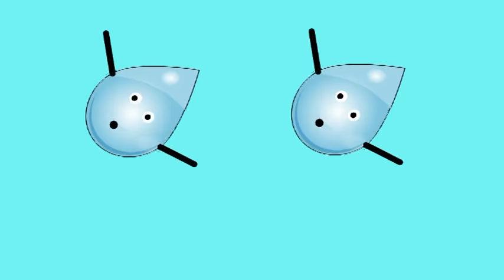Water/H2O song for children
A song about all the different ways we use water during our day.

'Our Water Comes From Raindrops'

Lyrics

In the morning when I rise
I need help to open my eyes
to the bathroom and turn the tap
Splash my face and I wake up

Our water comes from raindrops (oh yeah!)

We need water in our school
A healthy drink that keeps us cool
When i'm painting after lunch
I need water to clean my brush

Back home and time for tea
Mum knows it's water she needs
To boil our food and clean our veg
'Hurry mum cos I need fed!'

Sometimes I like to play out in the rain
And jump through puddles
It's my very favourite game